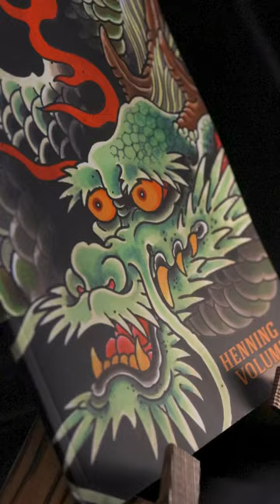Henning Jorgensen - Line Drawings Vol.1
A collection of designs by Henning Jørgensen.
Henning shows us what he is best at
107 pages of Traditional and Japanese tattoo designs ready to blow your socks off.
Anything from Tigers, Flowers, Skulls, Water, Masks, Foo Dogs , Samurai and the list goes on and on.
Get this book and get inspired